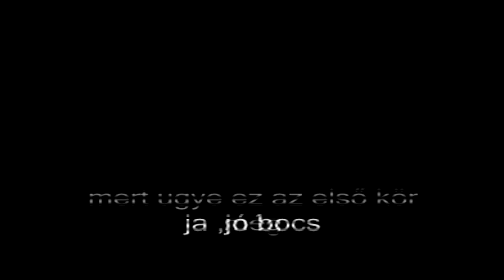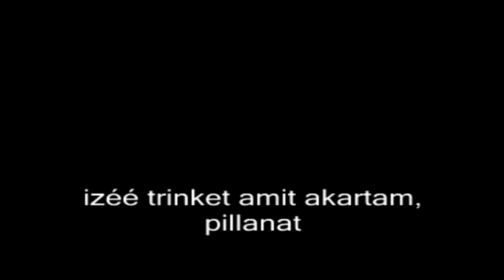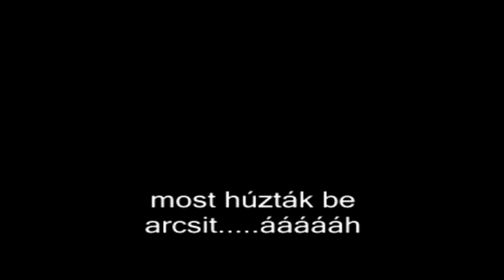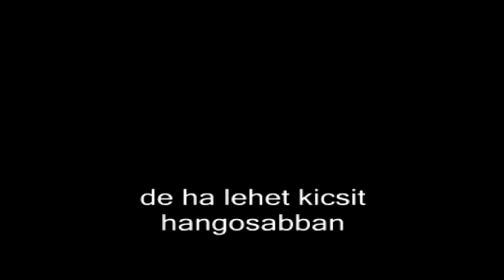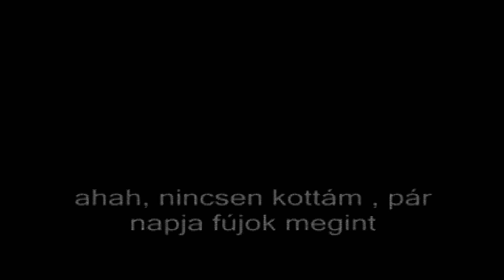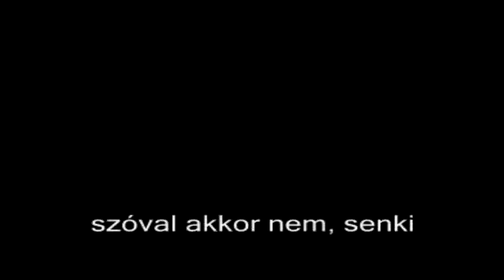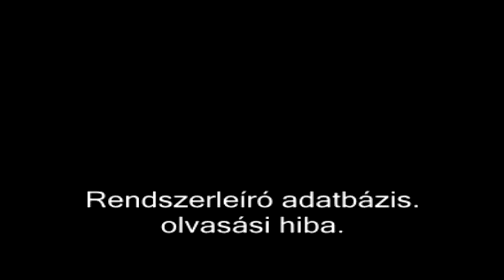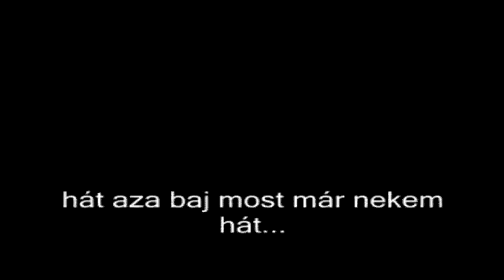Revolution WoW Karaoke event parody 3/5